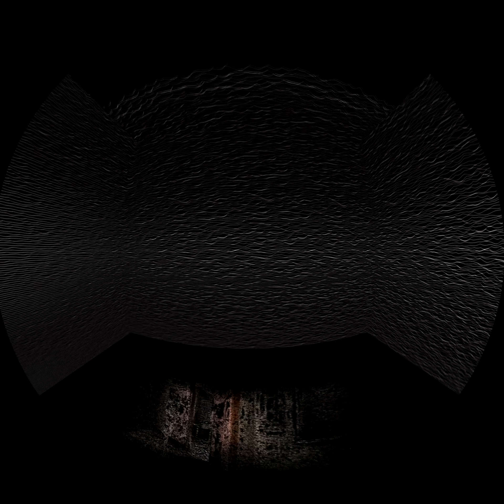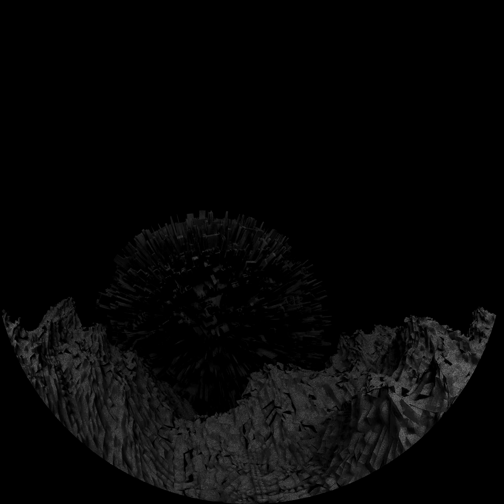國藝會補助成果—受邀赴美國丹佛藝術+科技發展組織 (Denver Arts + Technology Advancement )駐村 進行沉浸式數位球幕計劃(Digital Dome)／黃偉軒